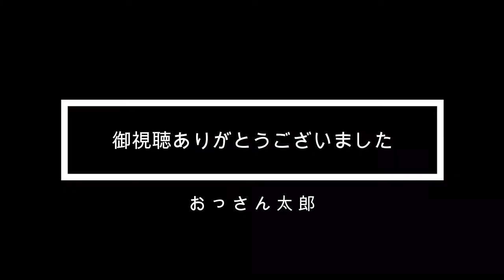強肩キャッチャー伏見寅威セカンド送球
伏見捕手のセカンド送球です。強肩はいつみても
かっこいいですね。